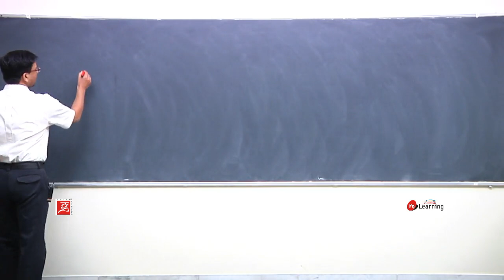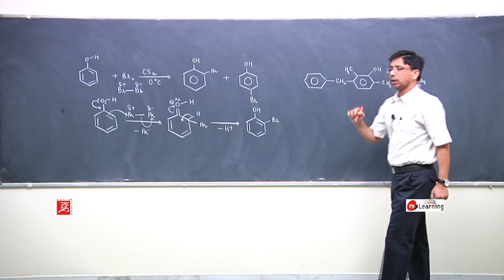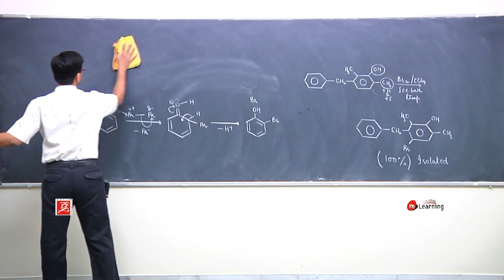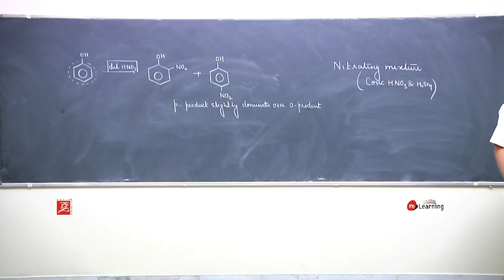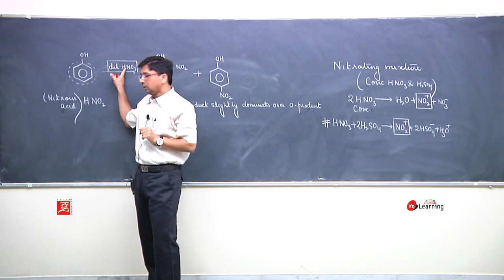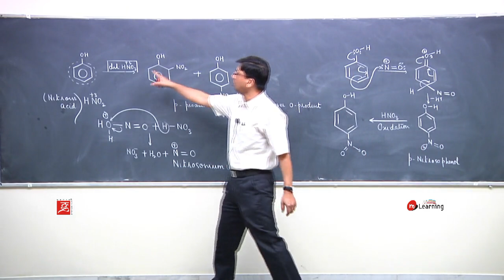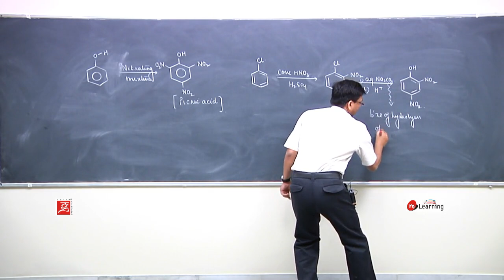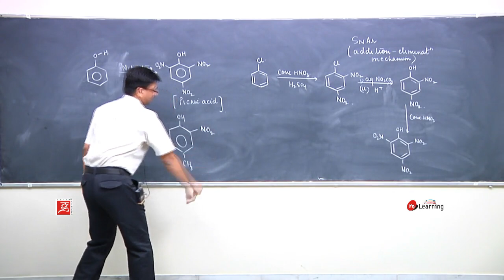Bromination of Phenol: Alcohol Phenol Ether - 24 For Class 12th